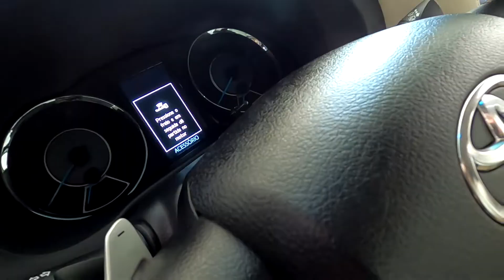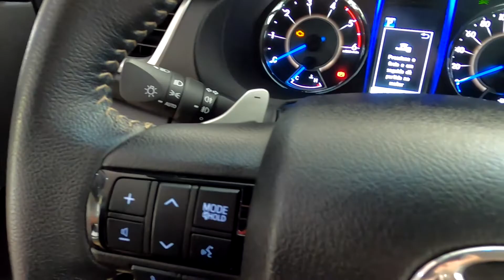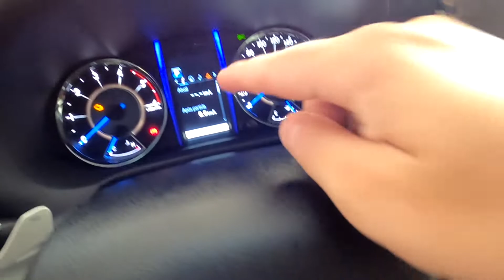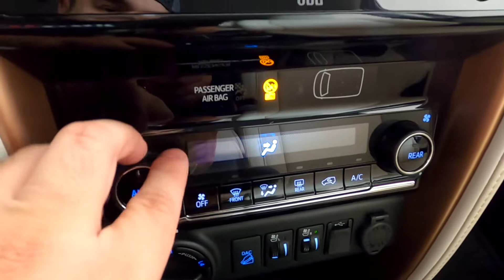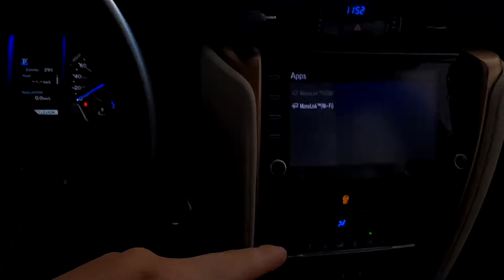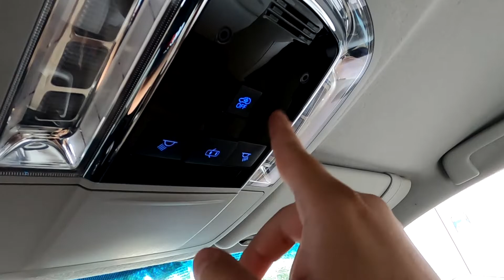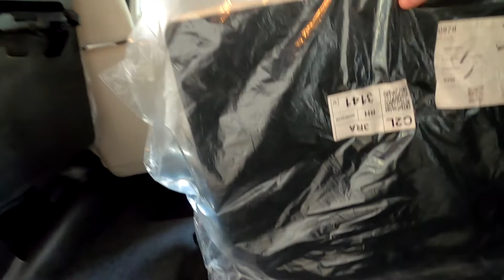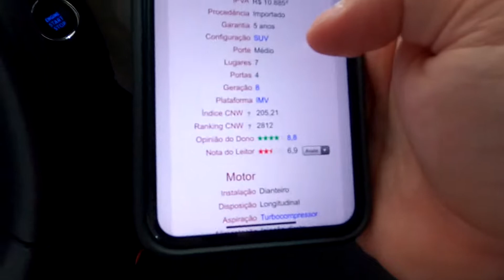Guia de Compra: Toyota Hilux SW4 SRX Diamond 2020 | SOFÁ DE R$ 300.000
💥 No Guia de Compra hoje vamos apresentar a Toyota Hilux SW4 SRX Diamond 2020 que é o supra sumo dos SUVS raízes aqui do nosso Brasil! Fui conhecer uma e me apaixonei, que carro espetacular. Mas vale os R$ 300.000?

- Auto Comendador Bragança
Avenida dos Imigrantes, 1409 - Bragança Paulista.